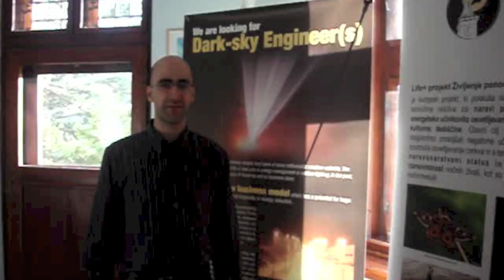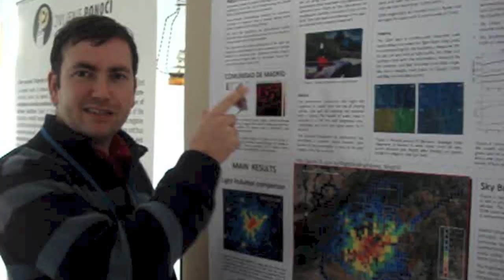The Skyglow Berlin sciencestarter project.